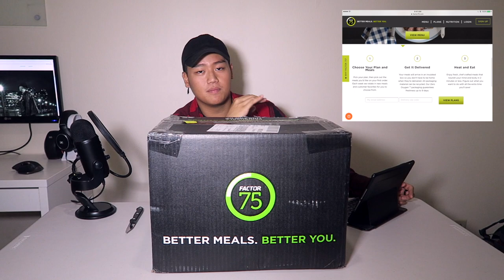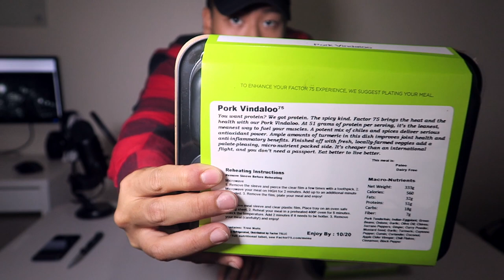Factor75 Unbox + Taste Test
Shout out Factor75! Excited to taste the other meals!